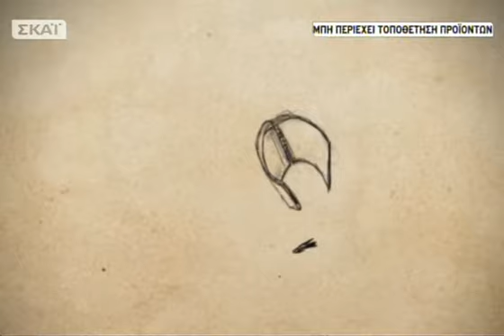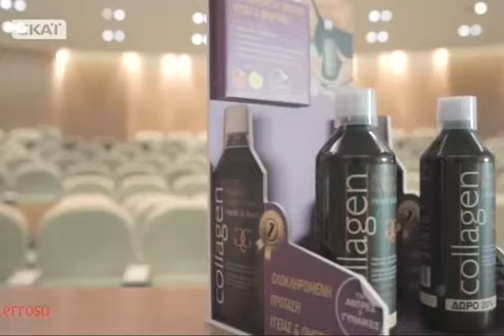Έρρωσο - 07/12/2015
Ηκαρδιάείναι o πλέον σημαντικός μυς του ανθρώπινου οργανισμού, καθώς είναι αυτή που δίνει στο αίμα πίεση και το κάνει να κυκλοφορεί στο εσωτερικό των αρτηριών, με τέτοιο τρόπο, ώστε να φτάνει σε όλα τα όργανα. Από την καλή λειτουργία της καρδιάς και από το αίμα που φτάνει σε αυτήν εξαρτάται η διατήρηση μας στη ζωή. Μαζί μας σήμερα, για να μας ενημερώσει για το θέμα αυτό, βρίσκεται ο Καθηγητής Καρδιολογίας, ο οποίος σύμφωνα με την αναγνωρισμένη διαδικτυακή βάση δεδομένων BiomedExperts, κατατάσσεται στην πρώτη 10άδα των πλέον διακεκριμένων ερευνητών παγκοσμίως (σε 8 από τα 19 επιστημονικά πεδία της καρδιαγγειακής ιατρικής), Πρόεδρος της Ιατρικής Σχολής του Πανεπιστημίου Αθηνών, Καθηγητής του Πανεπιστημίου Yale και Ohio State των ΗΠΑ, Πρόεδρος στο Πρότυπο Κέντρο Καρδιάς και Αγγείων του Ιατρικού Κέντρου Αθηνών, κ. Χριστόδουλος Στεφανάδης.Έρρωσο... Να είσαι γερός, τηΔευτέρα 07/12.Παρουσιάζει ηΔρ. Έλενα Λαζαρίδη